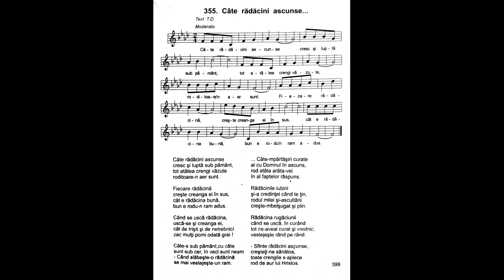Câte rădăcini ascunse | Nicolae Moldoveanu | Cântările Harului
Câte rădăcini ascunse
cresc şi luptă sub pământ
tot atâtea crengi văzute
roditoare-n aer sunt.

Fiecare rădăcină
creşte creanga ei în sus
cât e rădăcina bună,
bun e rodu-n ram adus.

Când se uscă rădăcina,
uscă-se şi creanga ei,
cât de trişti şi de netrebnici
zac mulţi pomi odată grei!

Câte-s sub pământ,
cu câte sunt sub cer,
în veci sunt neam
- Când slăbeşte-o rădăcină
se mai vestejește-un ram.

...Câte-mpărtăşiri curate
ai cu Domnul în ascuns,
rod atâta arăta-vei
în al faptelor răspuns.

Rădăcinile iubirii
şi-a credinţei când te ţin,
rodul milei şi-ascultării
creşte-mbelşugat şi plin.

Rădăcina rugăciunii
când se uscă, în curând
tot ce-aveai curat şi vrednic
vestejeşte rând pe rând.

- Sfinte rădăcini ascunse,
creşteţi-ne sănătos.
toate crengile s-aplece
rod de aur lui Hristos.